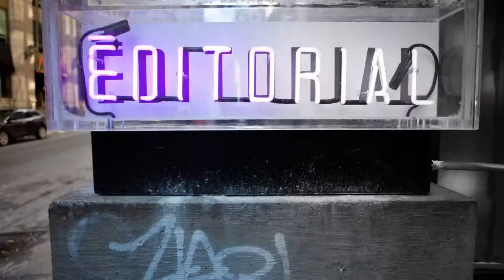🍹 BLOODY MARY TUTTI I SAPORI DEL CALCIO⚽ - Luca Fatiga & Fabio Petruzzi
Puntata speciale di ChiacchieRIAmo con Luca Fatiga e DALL'1 ALL'11 con Fabio Petruzzi ex giocatore di Roma e Brescia fra tutte, che ha giocato con grandi campioni come Abel Balbo, Aldair, Totti con la Roma e Guardiola, Pirlo e Baggio a Brescia solo per citare alcuni nomi.
Con Luca parleremo di CORNER TRAINING e i suoi progetti per lo sviluppo e la pratica di attività motoria dedicato ai ragazzi e ai bambini e la collaborazione con Fabio Petruzzi con il quale andremo a ripercorrere la sua carriera da calciatore e le sua attuale attività di tecnico e commentatore sportivo radiofonico.